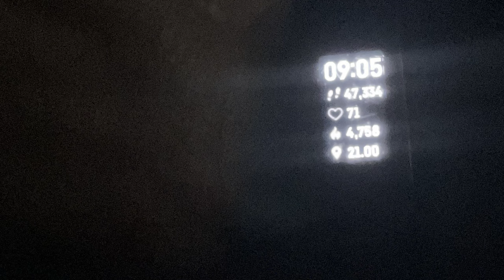Backpacking Rawah Trail | Beautiful Lakes and Scenery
Backpacking Rawah Trail was our first glimpse into the Rawah Wilderness in north central Colorado.
We made it to the Lost Lake trail junction and dropped off our packs so we could cover more ground with less weight on our backs. Then we were able to see several of the beautiful Rawah Lakes though we didn't make it quite as far as we had hoped. But that just gives us a reason to return and explore more later. On our way back to our backpacks, we followed a small side trail to see Upper and Lower Sandbar Lakes which we were glad that we did. After we returned to our bags, we made the final journey to look for a camp spot near Lost Lake. We though Lost Lake had a unique beauty to it and really enjoyed wandering around the lake by our camp spot the next morning. Backpacking in the Rawah Wilderness was a wonderful experience.

The gorgeous scenery, abundance of adorable mushrooms and solitude were some of the highlights of this backpacking trip! And this was our first time hearing a chorus of elk bugles as we drifted to sleep.

You can find more information and pictures from this hike in our blog article on The Lost Longboarder:

We sustain our full time travel by creating hand painted longboards. And we also screen print our own shirts!